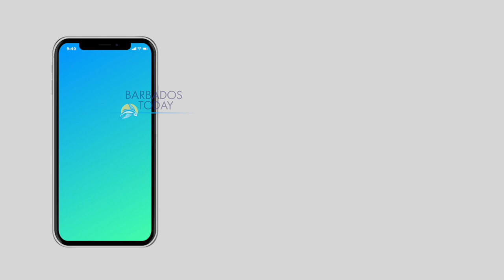Horses returned safely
The two horses which were stolen from the Codrington Riding Stables in Waterford, St Michael have been found.

Owner Patrick Croney told Barbados Today's Anesta Henry that he is relieved that the animals valued at $10 000 are back home safely.